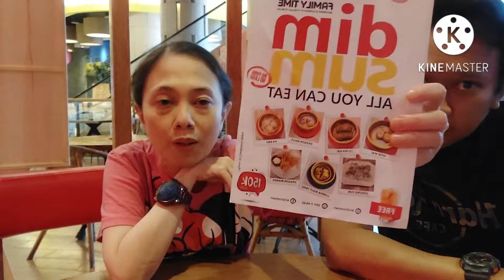HALAL ALL YOU CAN EAT DIMSUM - NY CHINATOWN ADA CEKER NAGA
yohooo yang kangen sama BW RAKUS, kita comeback nih kali ini kita AYCE dimsum di mall Kuningan City. ehh ngomong2 disini ada cakar naga loh. yux tonton sampai selesai

untuk review makanan lain ada di IG : @full_tummy_yummy

NY chinatown
kuningan city mall UG floor
prof dr satrio kav 18
karet kuningan setiabudi
jakarta